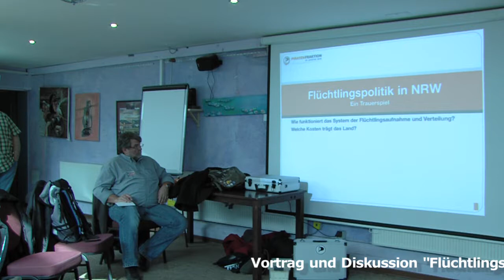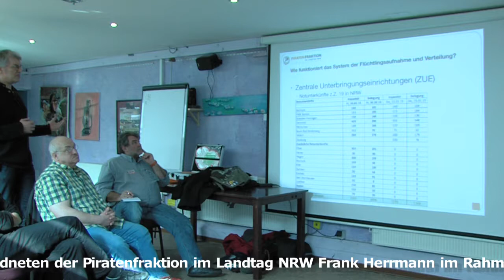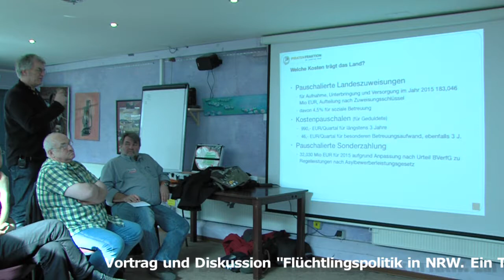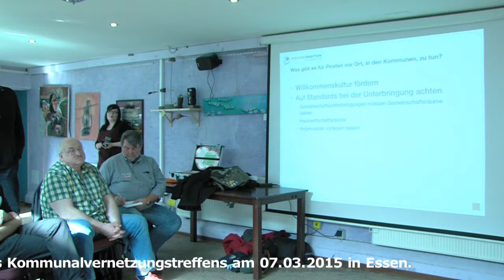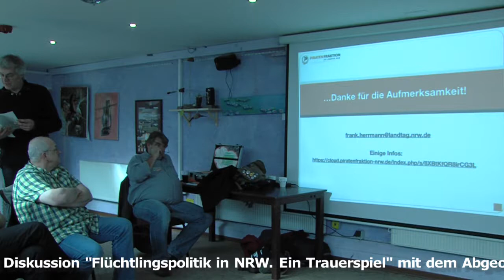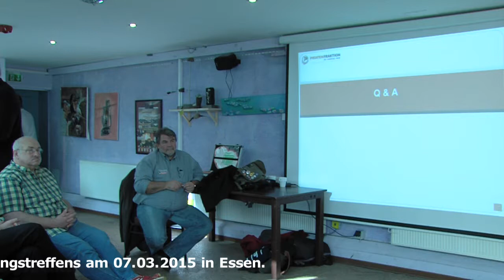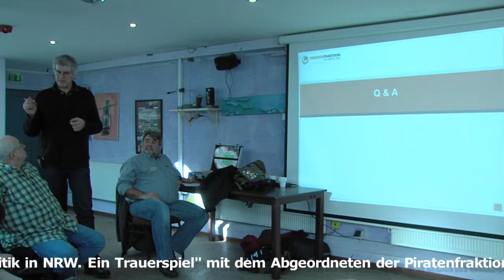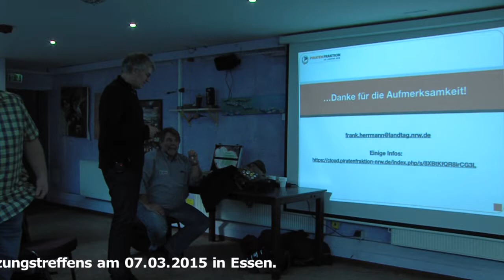Flüchtlingspolitik in NRW. Ein Trauerspiel: Vortrag und Diskussion mit Frank Herrmann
Veranstaltung im Rahmen des Kommunalvernetzungstreffen am 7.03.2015 in Essen